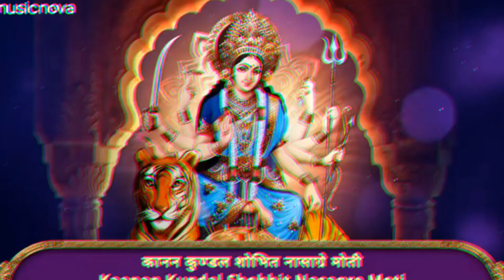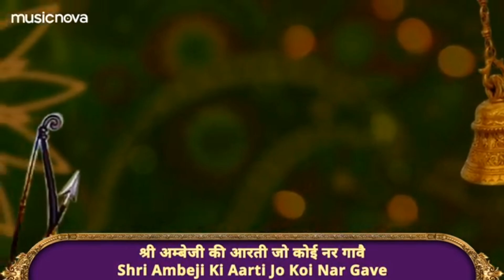Durga Ji Ki Aarti - Jai Ambe Gauri Full with Lyrics | Mata Ki Aarti | माता जी की आरती | दुर्गा आरती